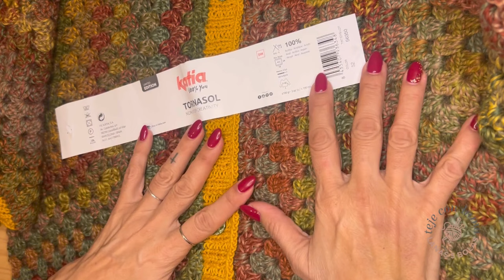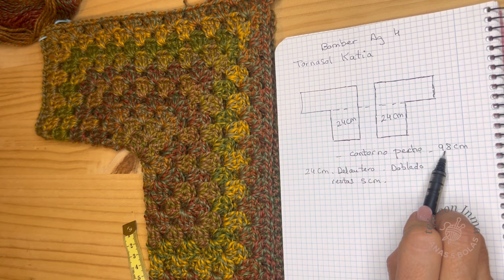Rebeca/ Bomber hexagonal a Crochet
Rebeca tejida con lana Tornasol de Katia he necesitado 600 gramos y 100 gramos extra merino de Valeria, agujas de ganchillo N.4/5 y de punto 3/5